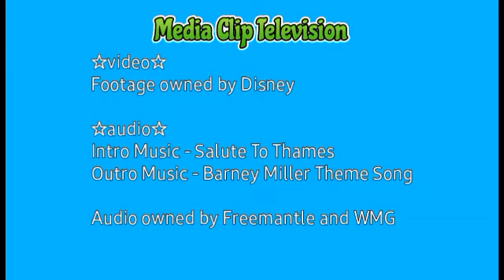"This car kicks a**!" | Family Guy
Brian rants about hummers and their drivers.